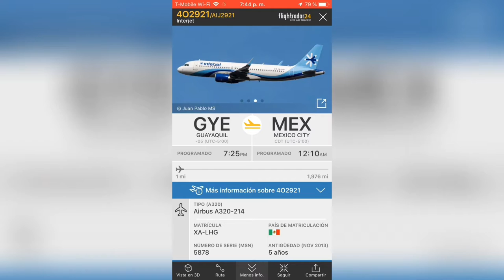Airbus A-320-214 Interjet [XA-LHG] Volando de Guayaquil hacia Mexico City